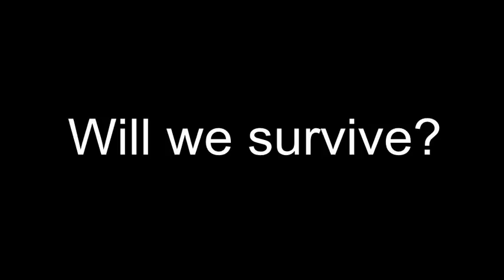FNWBC 7 The Frost Moon Part 2 NEW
Welcome to Terraria once again! In the second part to this three part special Bubbles and I are holding own against the hordes of Christmas. Will we survive?!!!